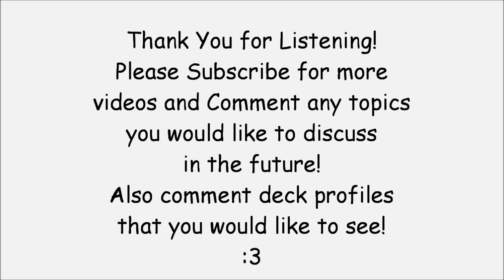Weiss Schwarz Podcast #25 "Zero to Hero"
This week we discuss our preferences about the types/ratios of level zero characters, as well as the results for Dallas 2017 which has started some interesting controversy online. Please listen in and I hope you enjoy!